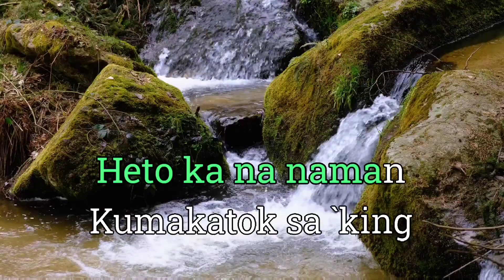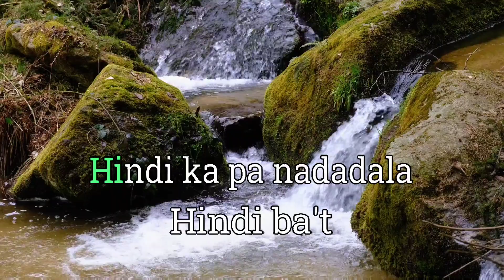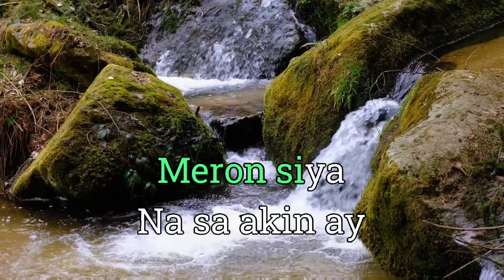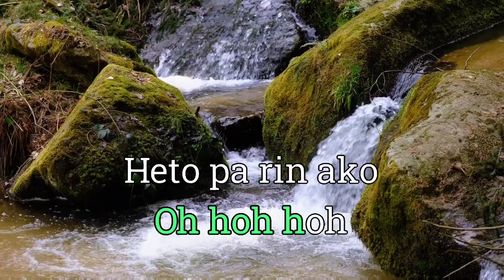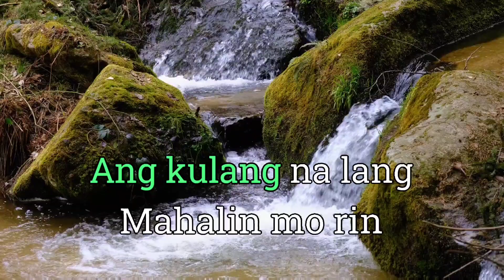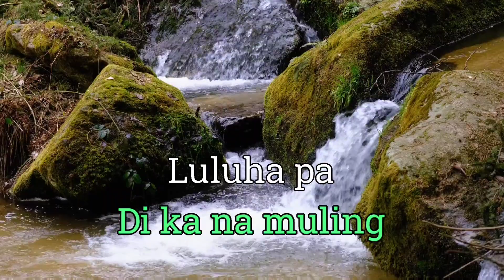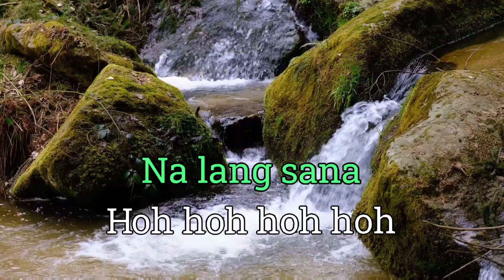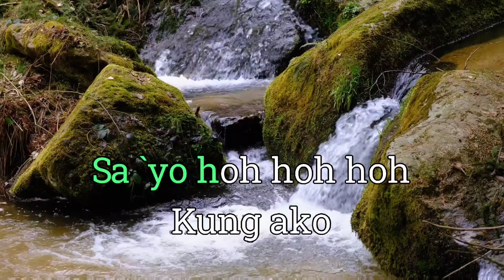KUNG AKO NA LANG SANA-BITUIN ESCALANTE ( KARAOKE)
For entertainment only , Sing anywhere Sing Anytime, just for fun.